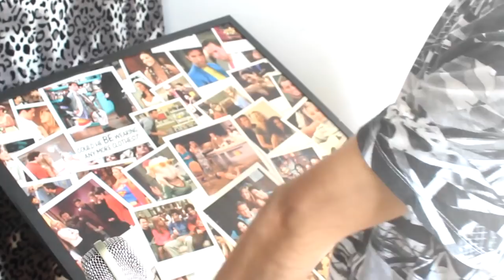ASSISTINDO VÍDEOS RETARDADOS